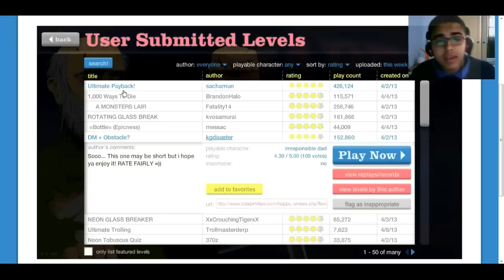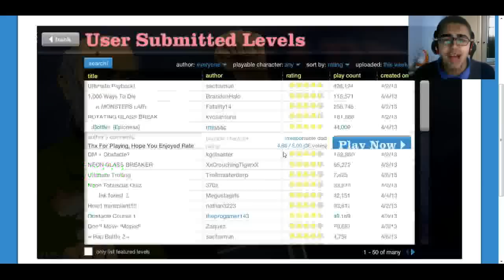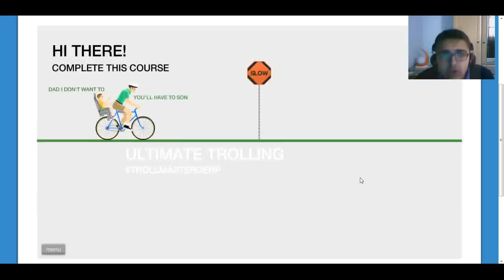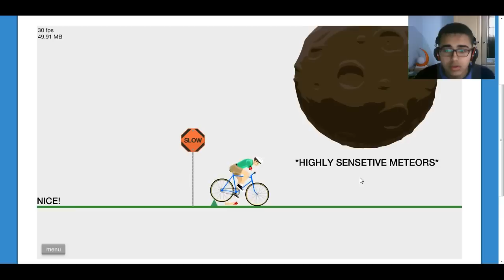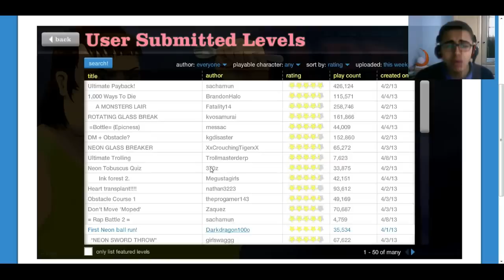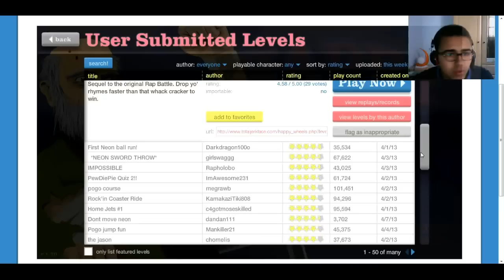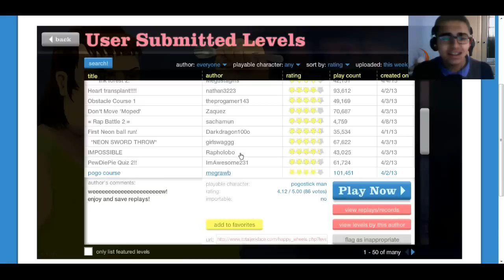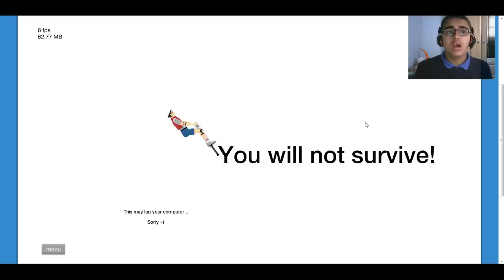Happy Wheels: THE IMPOSSIBLE is Possible!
Any requests? Write it in a comment!! :D